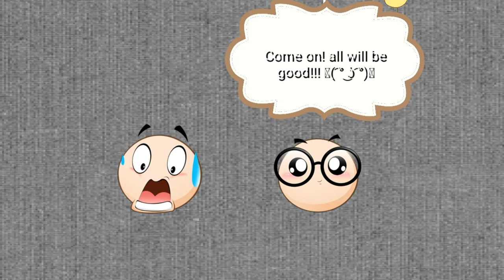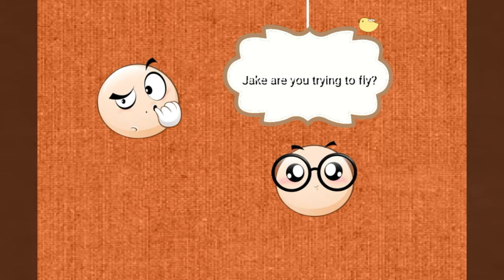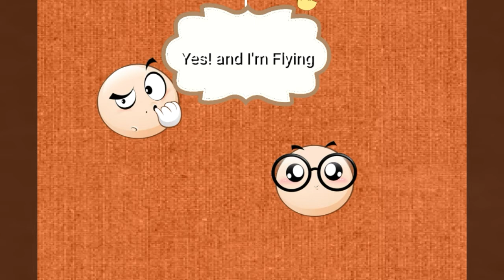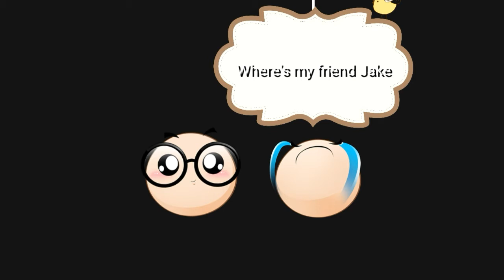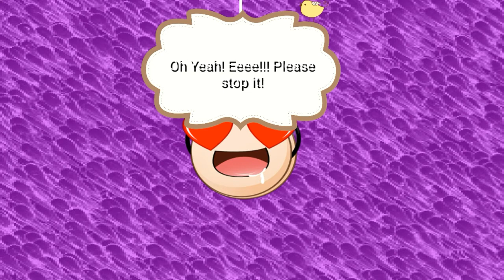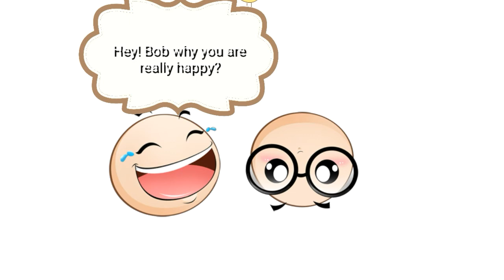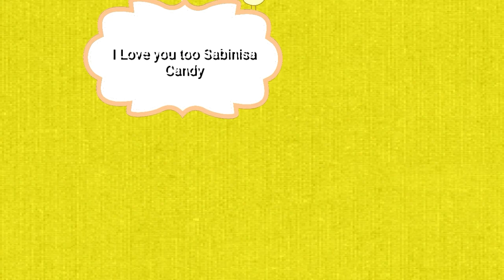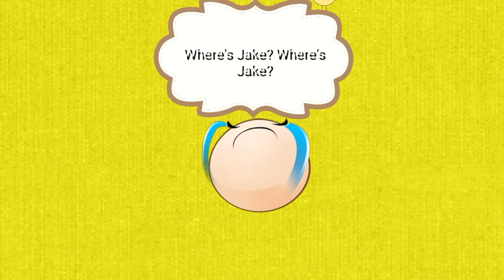Bob and Jake Marathon - ALL EPISODES IN ONE VIDEO!!!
Eat a Popcorn and Drink a Drink let's watch all Bob and Jake Episodes in One!!! MEGA MARATHON!
Season Episodes
Season 1
1. Down to be the best
2. Magnetic Special
3. Hipster Raper
4. Jake's Birthday Stress
5. Who's the Easter Master
6. Romantic Jake
7. Try to Fly
8. Powerful Teleportation
9. Lucky Laundry
10. Time to Sleep
Season 2
1. Sad Buddy
2. Mr. Roberto
3. Trash Hat
4. Copy of the Copy
5. Crazy Potion Attack
6. Crack Jake's Face
Episodes
1. Down to be the best
2. Magnetic Special
3. Hipster Raper
4. Jake's Birthday Stress
5. Who's the Easter Master
6. Romantic Jake
7. Try to Fly
8. Powerful Teleportation
9. Lucky Laundry
10. Time to Sleep
11. Sad Buddy
12. Mr. Roberto
13. Trash Hat
14. Copy of the Copy
15. Crazy Potion Attack
16. Crack Jake's Face